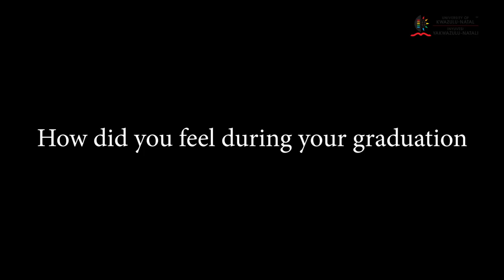Phelelani Mnomiya - 'Ihele'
University of Natal Alumni and former lecturer Phelelani Mnomiya has contributed greatly to the growth of choral music in South Africa and is the brains behind the iconic song 'Ihele' which is sang at every UKZN graduation during the procession entrance.